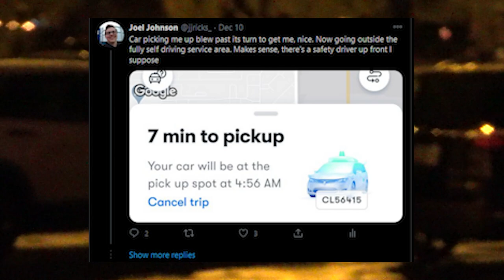Waymo Self Driving Car + Heavy Rain = Disengagement | JJRicks Rides With Waymo #19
00:00 Car ariving
00:29 Ride start
01:29 Unprotected right
02:04 Unprotected left
03:24 Lightly raining, slowly increases
06:10 Protected left
06:30 Starts raining for real
07:20 Disengagement
07:55 Rider support call
10:33 Blue checkmark explained